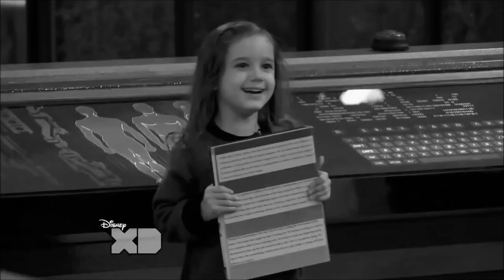Cinderella || Bree & Mr. Davenport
This video is based off the fanfiction story "Cinderalla" by daphrose.  The link to the story is below.

And, of course, there is Maree.  I just love that ship so much! :)

Plot: Just listen to the lyrics, and you should be good.